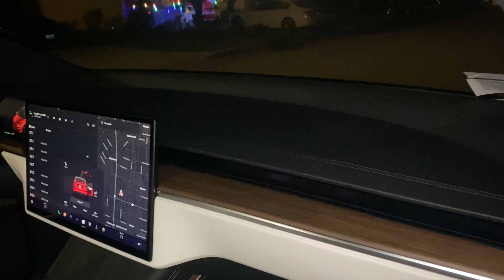ของขวัญปีใหม่ (ของใครไม่รู้ แต่อยากใด้ )ตื่นๆมะระกอ🤣🤣🤣